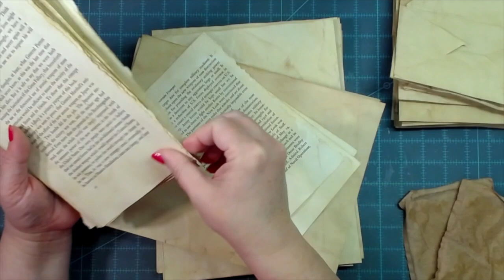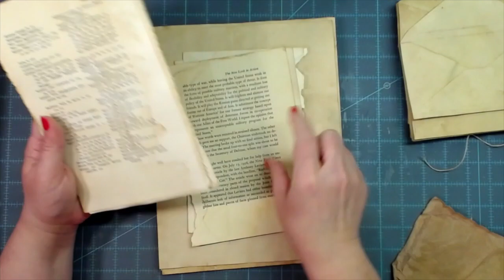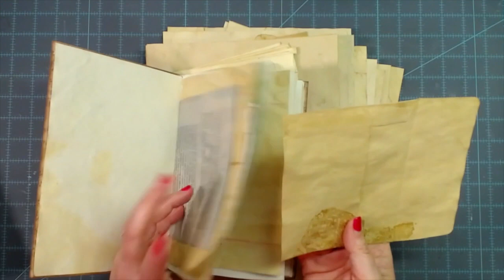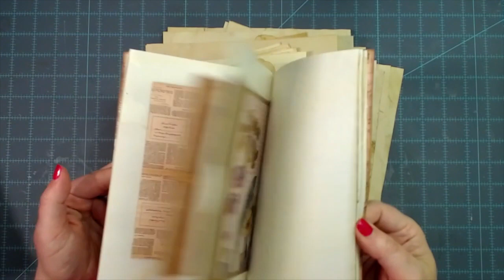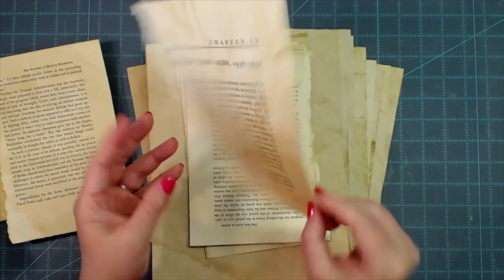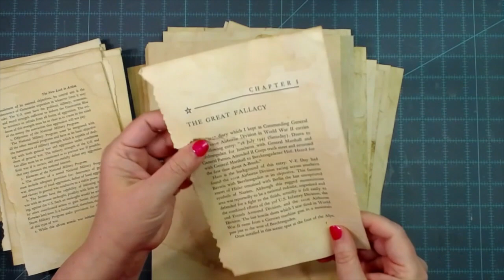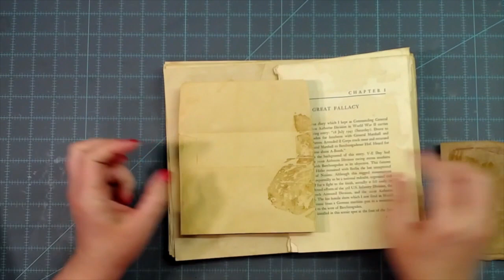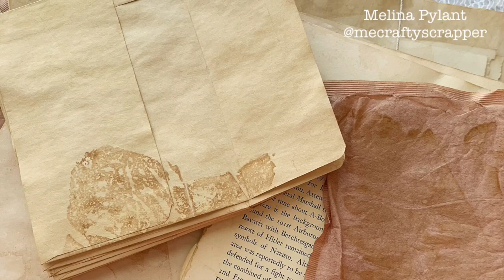BEAUTIFUL BUNDLES! THE RESULTS OF MY TEA STAINING SESSION and CREATING BUNDLES TO SELL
mecraftyscrapper @MelinaPylant What are you up to today! I'm bundling up tea stained papers to sell on the website! Come bundle with me!

SWME
c/o Melina Pylant
5211 County Road 1435